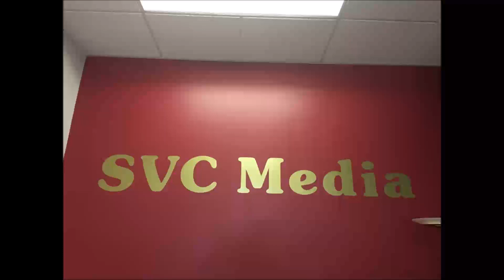2018年5月31日 星期四 DeLeon Realty Melanie Yu / Jay Geng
2018年5月31日 星期四

7:00 – 7:30 pm       DeLeon Realty                             Melanie Yu

7:30 – 8:00 pm                                                            Jay Geng